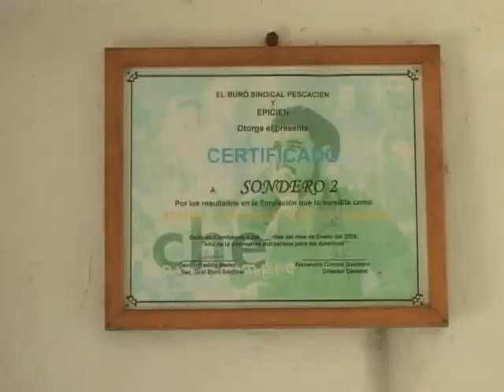Carlos Rivero: más de 30 años vinculado en labores de pesca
Desde hace más de 30 años el cienfueguero Carlos Rivero está ligado estrechamente con el mar. Son múltiples las historia que nos puede contar este hombre de mar, que ahora considera a sus compañeros de tripulacion como miembros mas de su familia. Sirva esta historia de vida homenaje a todos los pescadores que el 8 de abril celebran su día.